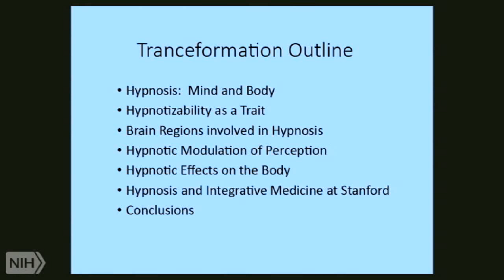Introduction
In this clip (1 of 9), Dr. David Shurtleff, Deputy Director of the National Center for Complementary and Integrative Health, introduces the speaker. Dr. David Spiegel opens with an overview of his lecture, including the usefulness of hypnosis as a model for brain-body interactions and how they work.

This clip is part of the lecture “Tranceformation: Hypnosis in Brain and Body,” by David Spiegel, M.D., Willson Professor and associate chair of psychiatry and behavioral sciences at Stanford University School of Medicine.

This lecture, given at the NIH in March 2015 as part of NCCIH’s Integrative Medicine Research Lecture Series, is included in NCCIH’s Online Continuing Education Series. Free CME/CEU credit is available to health professionals